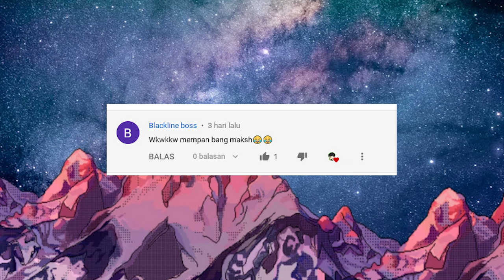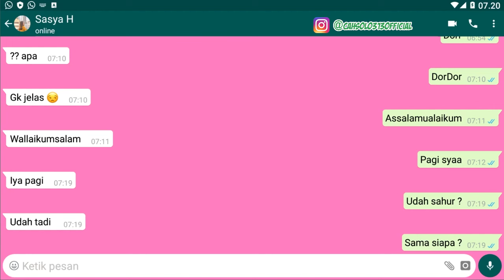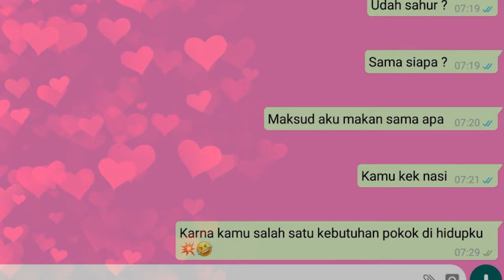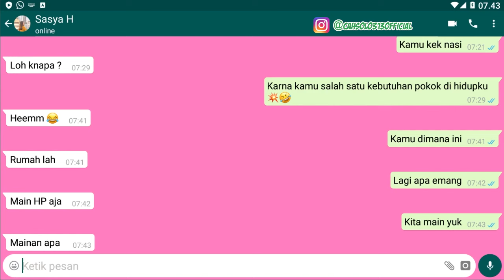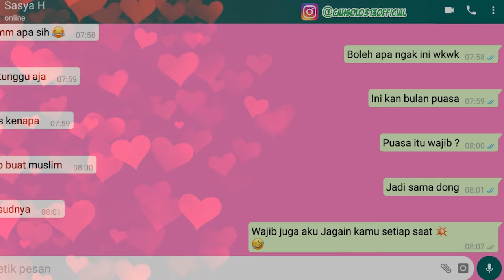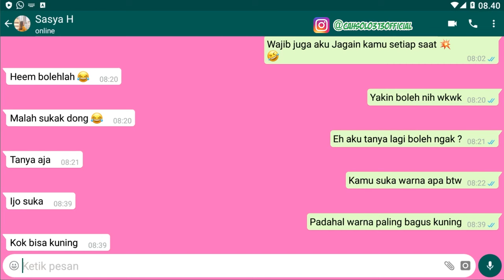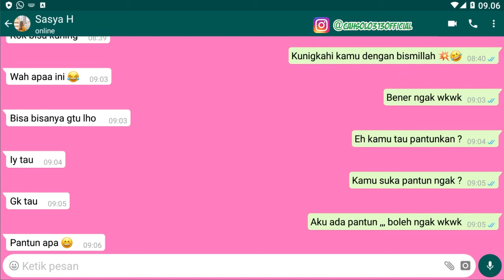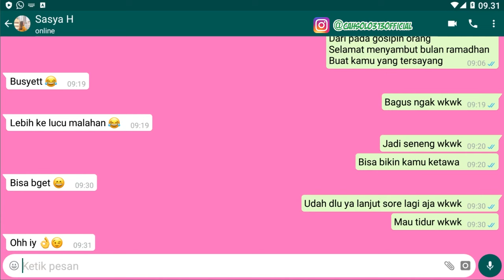Topik chat lucu untuk gebetan pdkt Unik Bikin Ketawa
Channel Yang Memberikan : Topik chat lucu untuk gebetan  pdkt Unik Bikin Ketawa

 Pemelian Parfume

Link Pembelian :

Tips Kesehatan
Cara Bisnis
Bisnis Online
Tutorial
Bank